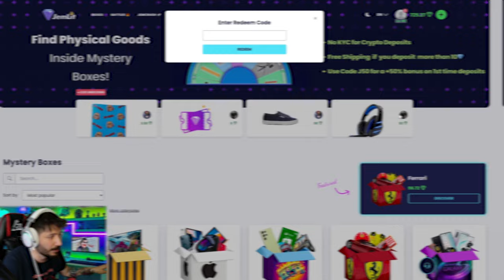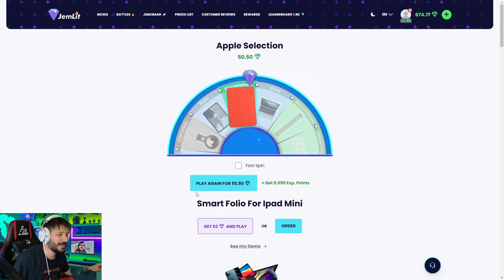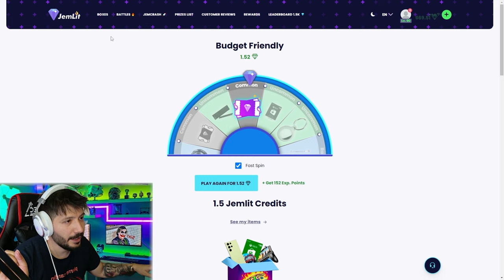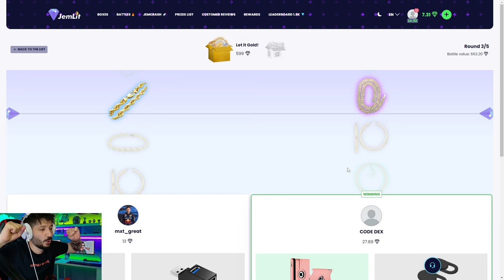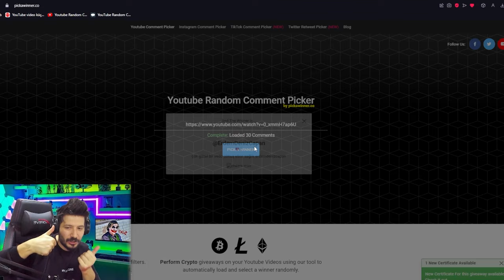1 TL KASA VE 100.000 KASA AÇTIK Jemlit Promo Code 2024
Jemlit %5 Promo Code: Dex

👑 %5 Promo Kod kazanmak için DEX kodunu kullanmayı unutmayın!